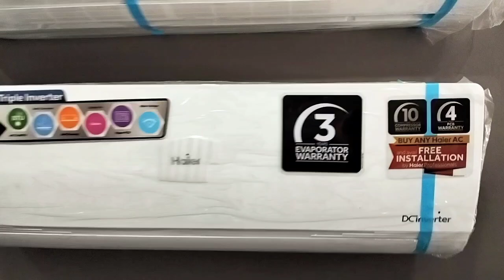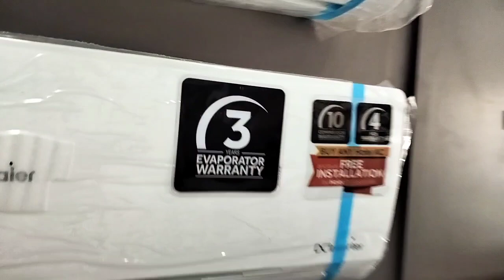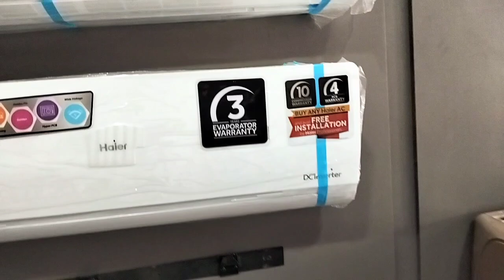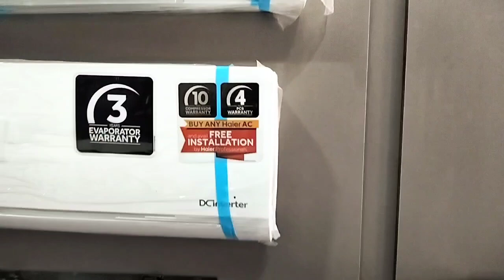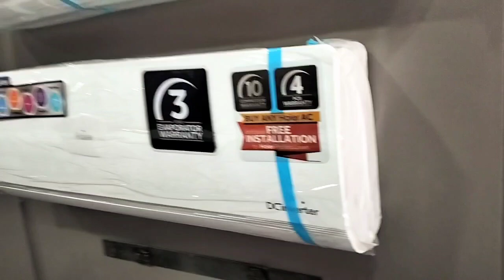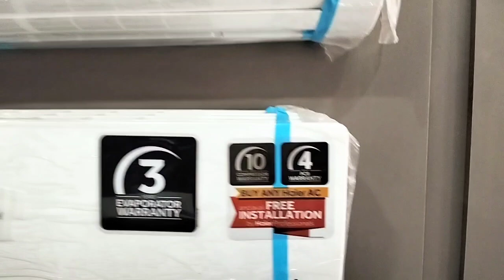Haier 1.5 ton DC inverter ac air conditioner [ Haier HSU18HFCA 18hfc triple inverter new model 2024